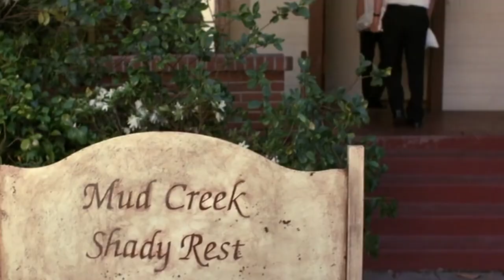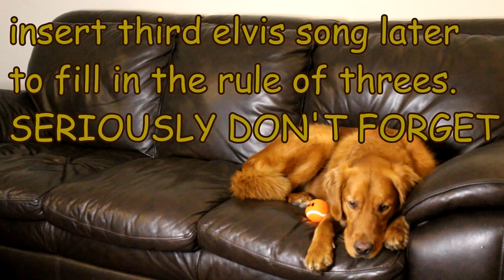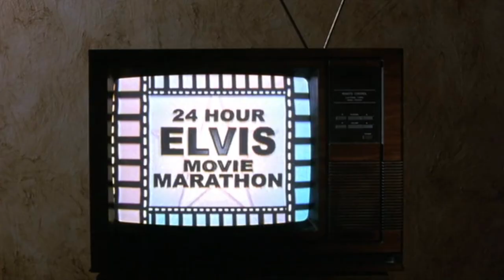Bubba Ho-Tep: The Single Greatest Elvis Movie You Have Never Seen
Since President’s Day is over, I thought we should ignore the will of the colonies and put respect on the name of the King. That’s right, today I am here to discuss in GREAT DETAIL: the film Bubba Ho-Tep, a whacky film by Don Coscarelli starring Bruce Campbell. I’ll dig into the themes and the powerful message this film has to say that also involves a mummy who sucks the souls out of the butts of elderly people. It’s very fun.

Check me out on the internets:
Ash's Instagram: necro_nomnomnom_icon
Letterboxd: ronnoco_den

00:00 – Intro
00:57 – Bubba Ho-Tep
03:23 – The Myth of Elvis
07:13 – The Portrayal of Retirement Homes
10:29 – The Theme of Legacy
12:52 – End